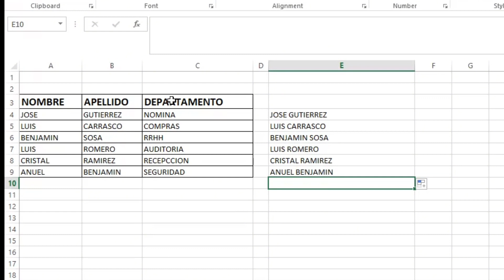Como combinar datos de dos o más celdas en Excel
En este video te explico cómo utilizar la función concatenar de Excel, y que tan útil es. Con esta función puedes combinar dos o más celdas para unir sus elementos, por ejemplo el nombre y apellido de una persona en una base de datos.